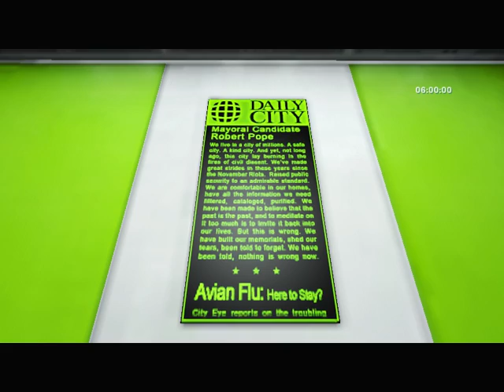Mirror's Edge | Speed Run | #2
Salut eu sunt Marian si astazi va prezint episodul 2 din mirror's edge
Cont de skype marian.tanase30